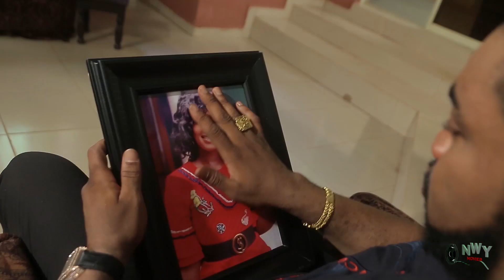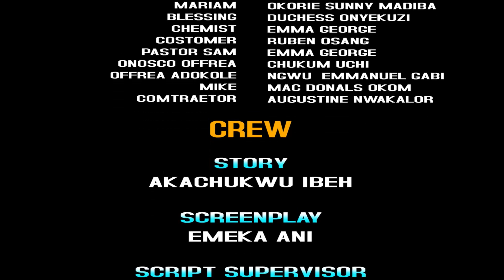BITTER SIDE OF LOVE SEASON 11&12 (NEW MOVIE) - LUCHY DONALDS 2021 LATEST NIGERIAN NOLLYWOOD MOVIE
The saddest thing about betrayal is that it never comes from your enemies. The happy and married life of a young and beautiful girl Rose (Luchy Donalds) came to a halt when she was accused by her husband's people of cheating on their son. Watch as events unfold in this emotional master piece.

STARRING: Onny Michael, Luchy Donalds, Maleek Miltons, Chrystal Okoye, Shaggy Bes, Chichi Ngonadi, Sam Obiago, Ngozi Ezeonu, Joseph Daniels.
PRODUCED BY: Akachukwu Ibe
DIRECTED BY: Emeka Ani
EDITOR: Joseph Ajino (Doves Paradise Studio)
COMPANY: AkaGod Films Ltd
YEAR: 2021